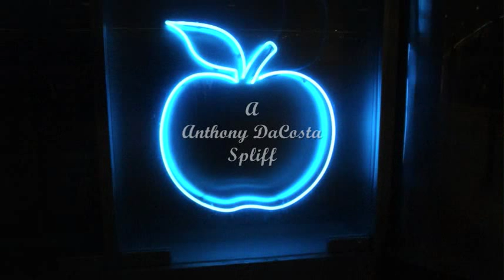Mariachi femenino.wmv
No se pudo arrastrar yo lejos el rendimiento está dada por estas damas (Flor del Toloache) dentro de nueva Yorks Penn Station. Eran todos excelentes pero mirar y escuchar la voz & la actuación de la cantante a la izquierda (un puro natural). Y va ser fijada en la [oh tan joven] performance y talento del trompetista.
Could not drag myself away from the performance being given by these ladies ( Flor del Toloache) inside New Yorks Penn Station. They were all excellent but look and listen to the voice & performance of the lead singer on the left (a pure natural). And you will become fixated on the [oh so young] performance and talent of the Trumpet player.